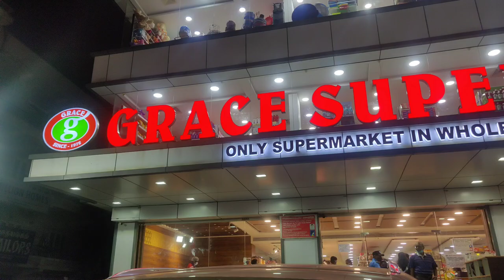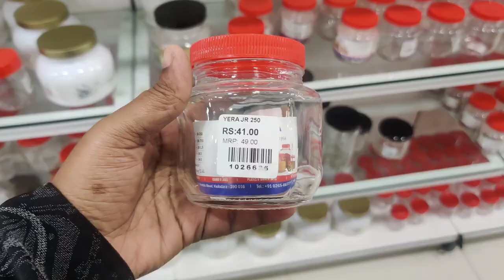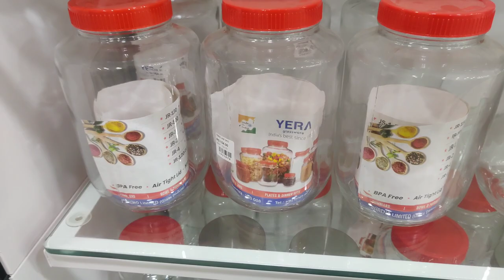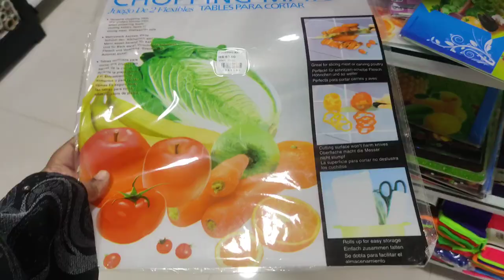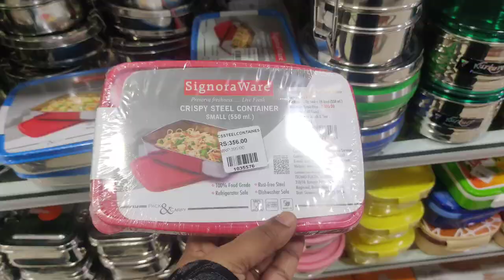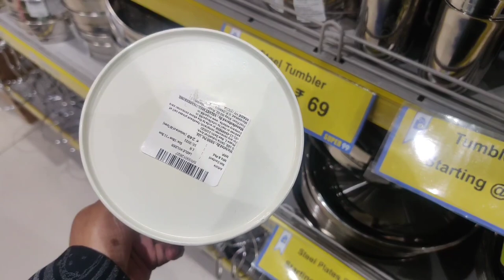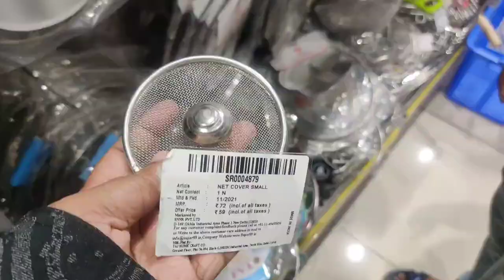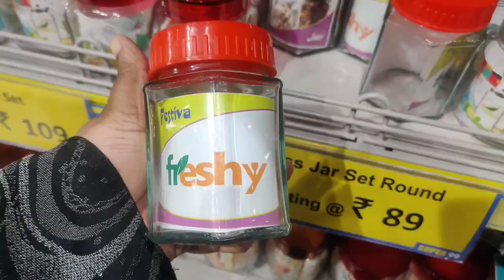😘Grace supermarket kitchen stainless steel cookwares oil containers rice drum idly & Biriyani pot